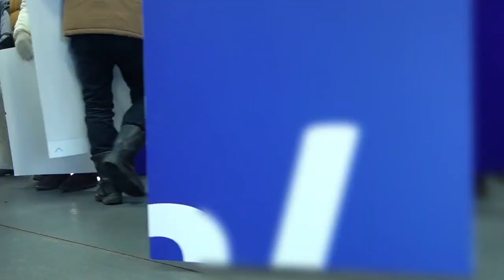Тэнгэрийн Холбоочид Лого бүтээх баяраа тэмдэглэлээ